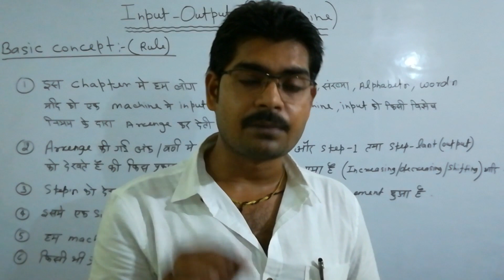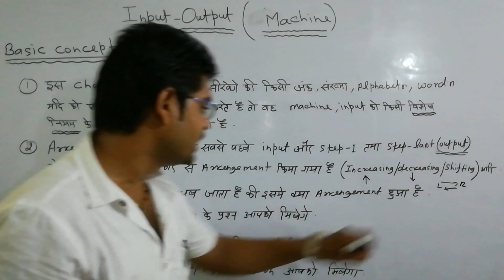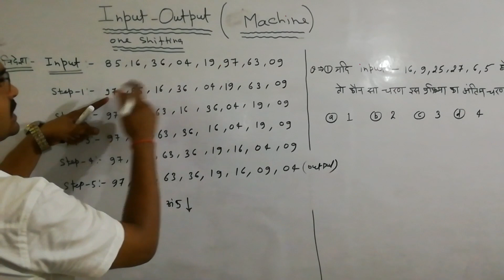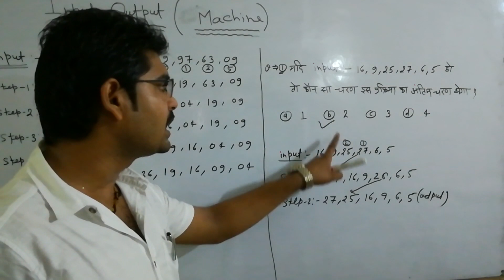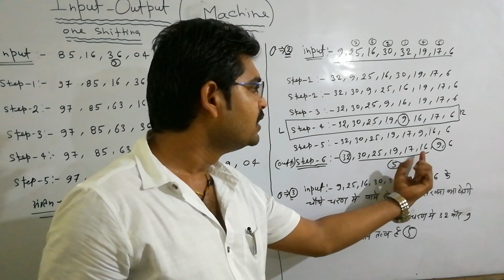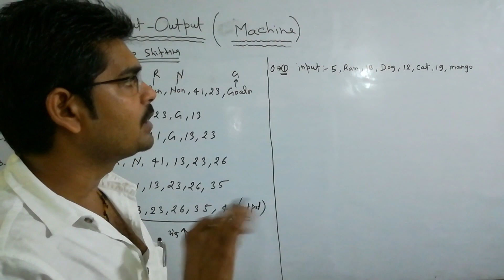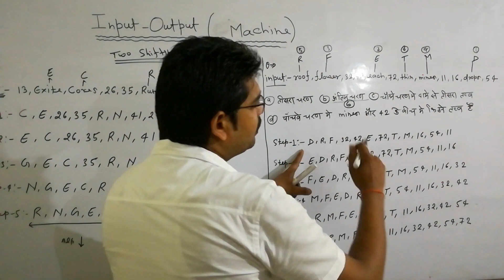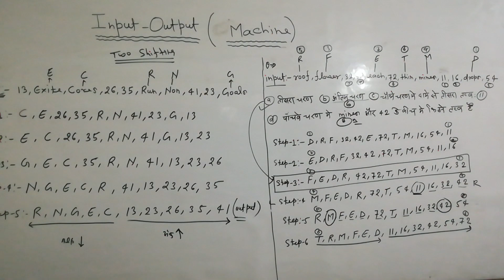input output machine